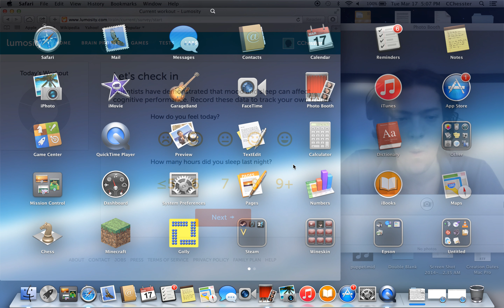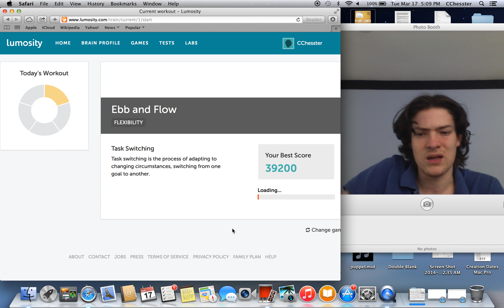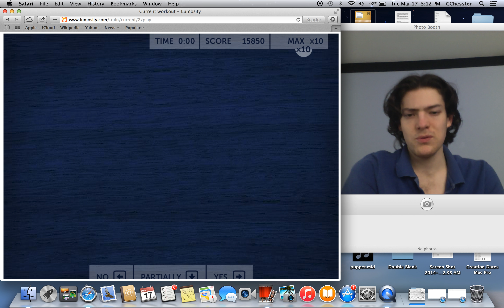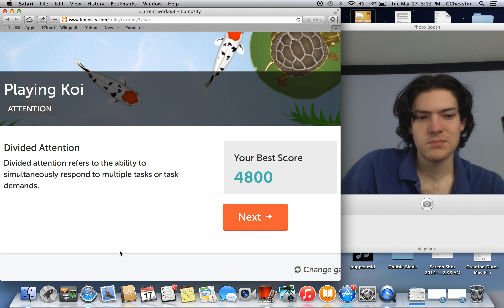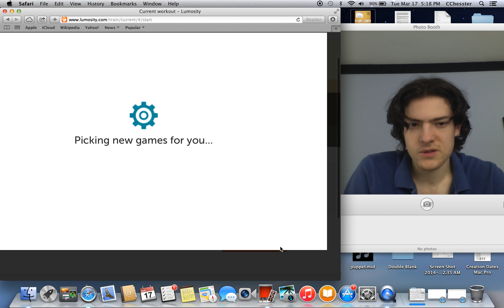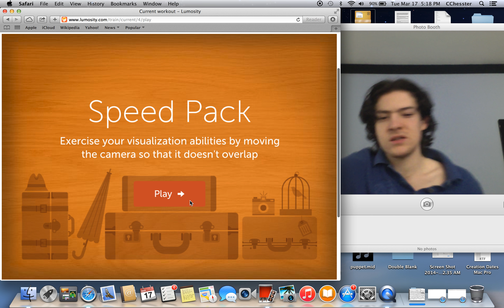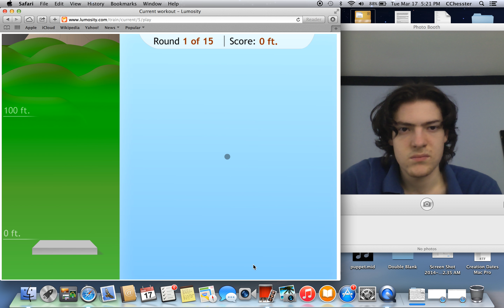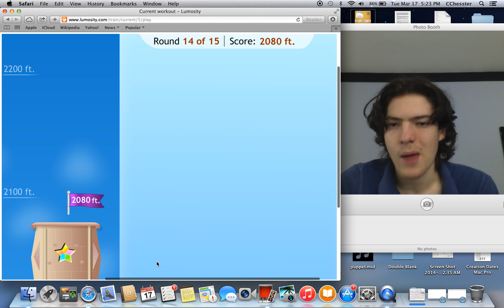Lumosity - Fate of the Facecam - 508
Is it? Is it not really just my face?

Highlights of Today's Training:

- Ebb and Flow, a game that is sort of a cross between Lost in Migration, Brain Shift, and Chainsaw Massacre Simulator 2014! Except maybe without that last one, unfortunately. *sighs* I can still dream though, can’t I?

- Speed Match Overdrive, a game more requiring of discerning precision than its underdrive counterpart; featuring partial matches, but retaining total FAILs!

- Playing Koi, a game where we take on the lowly title of “Koi Keeper”. Or is that a high honor in some cultures? Or am I mistaken, thus fortunately avoiding the wrath of insulted koi cultures?
In any case, we have been tasked with the almost impossible mission of evenly spreading the wealth— er… fish food around evenly. Evil greedy rich capitalist fish swarm, attempting to starve the meek to death, even while there is enough to go around. Barely, though. Regardless, the welfare must go on; we will not rest until every lazy slob has been gorged! In the end, communism will triumph!

- Speed Pack, a game simulating the hectic and frenzied disastrous terror of packing at the last second, literally!

- Observation Tower, a game where we get to shake up the "World's Tallest Buildings" list by solving the limited hold task!

Lowlights of Today's Training:

- Yes, I finally relented and now show my fat head next to every capture of Lumosity gameplay.

- The facecam, combined with my screechy voice, might make you wonder if this series is really even about Lumosity anymore.

- I don't know, myself.

- Huh?

- kuiycdful